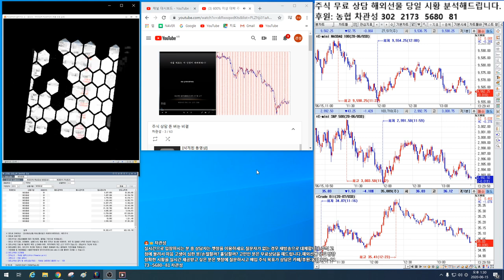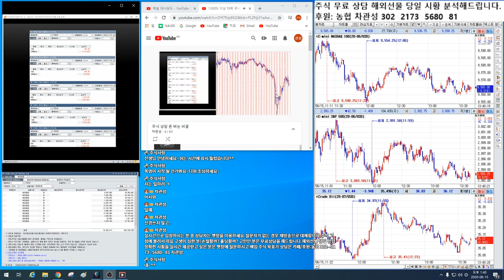국가부도의 날/제2의 IMF/ 경제 대공황/ 블랙스완/퍼펙트스톰/코로나19/ 이 오면 1.000%이상 대박주식시리즈를 적극 매수하라~!!